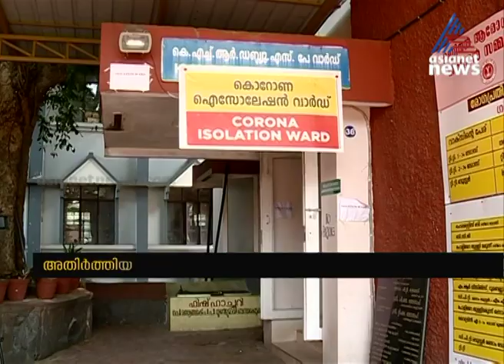ഇടുക്കിയില്‍ നിയന്ത്രണം ശക്തമാക്കി ജില്ലാ ഭരണകൂടം| Idukki Covid 19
lockdown: patrolling to be very strict in Idukki